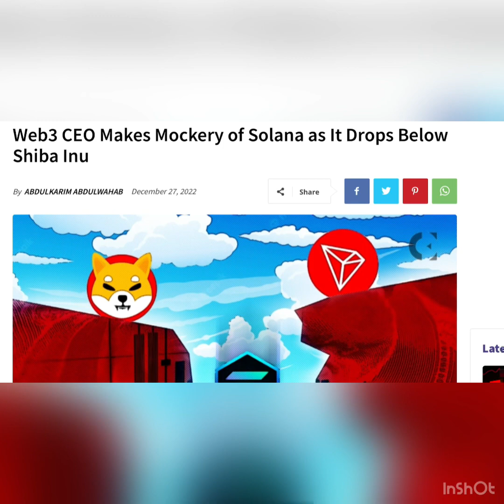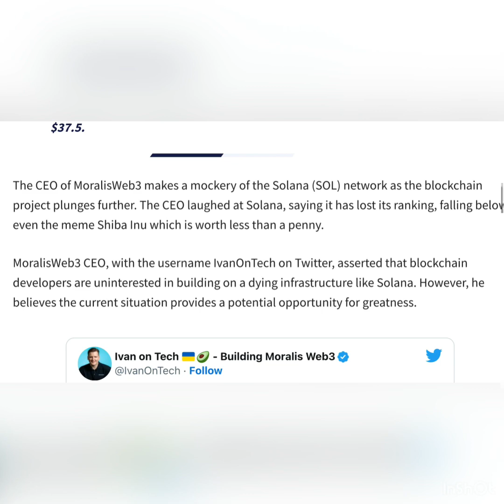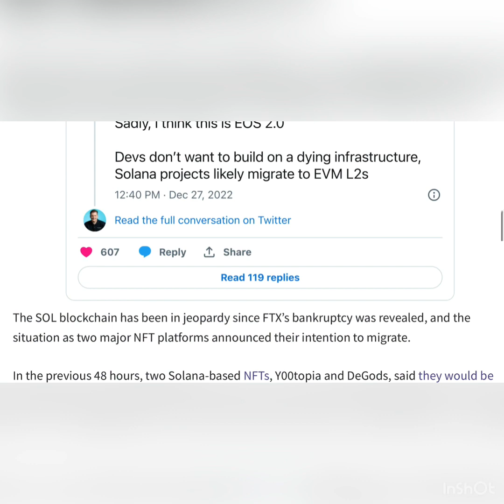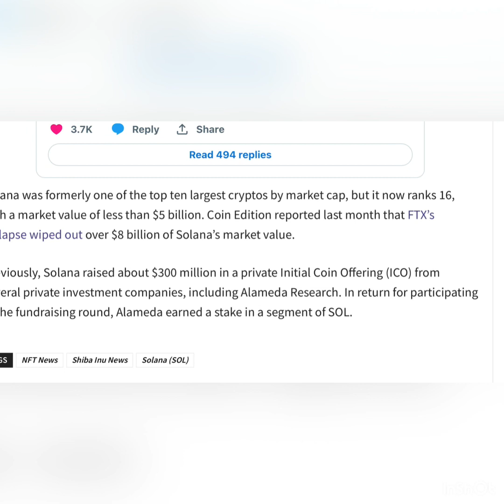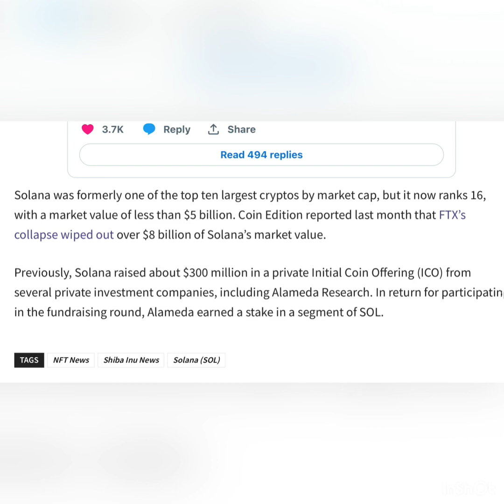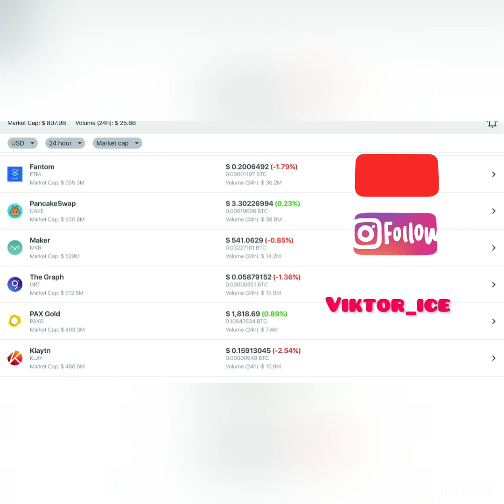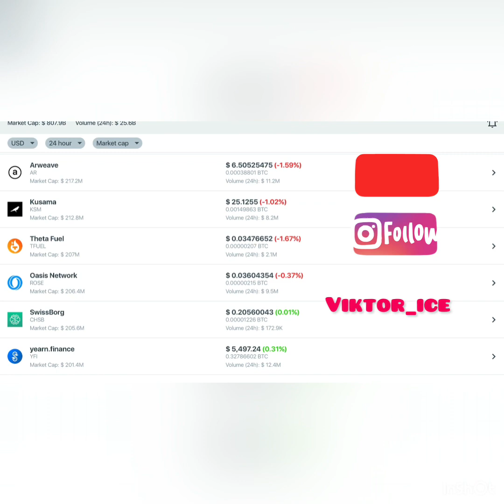Web3 CEO Makes Mockery of Solana as It Drops Below Shiba Inu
Two Solana-based NFTs announced migration to other chains within 48  hours.
A Web3 CEO believes Solana’s current provides a potential opportunity for greatness.
Before the FTX fiasco, Solana had a $13.5B market cap and traded above $37.5.
The CEO of MoralisWeb3 makes a mockery of the Solana (SOL) network as the blockchain project plunges further. The CEO laughed at Solana, saying it has lost its ranking, falling below even the meme Shiba Inu which is worth less than a penny.

MoralisWeb3 CEO, with the username IvanOnTech on Twitter, asserted that blockchain developers are uninterested in building on a dying infrastructure like Solana. However, he believes the current situation provides a potential opportunity for greatness.

Solana is now below Tron and even SHIB 😅

Sadly, I think this is EOS 2.0

Devs don’t want to build on a dying infrastructure, Solana projects likely migrate to EVM L2s

The SOL blockchain has been in jeopardy since FTX’s bankruptcy was revealed, and the situation as two major NFT platforms announced their intention to migrate.

In the previous 48 hours, two Solana-based NFTs, Y00topia and DeGods, said they would be bridging to other chains, Ethereum and Polygon, in the first quarter of 2023. Both platforms jointly control over 25k NFT collections. However, DeGods noted that Ethereum is not its desired destination but a step in the right direction.

DeGods will officially bridge to Ethereum in Q1 of 2023.

The bridge is not the destination.

It is on the path to get there.

Solana was formerly one of the top ten largest cryptos by market cap, but it now ranks 16, with a market value of less than $5 billion. Coin Edition reported last month that FTX’s collapse wiped out over $8 billion of Solana’s market value.

Previously, Solana raised about $300 million in a private Initial Coin Offering (ICO) from several private investment companies, including Alameda Research. In return for participating in the fundraising round, Alameda earned a stake in a segment of SOL.